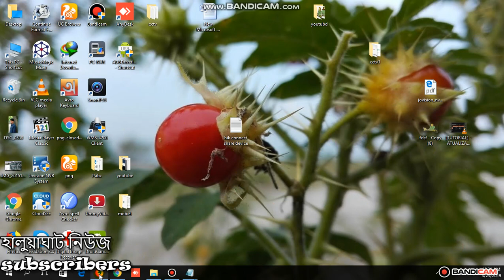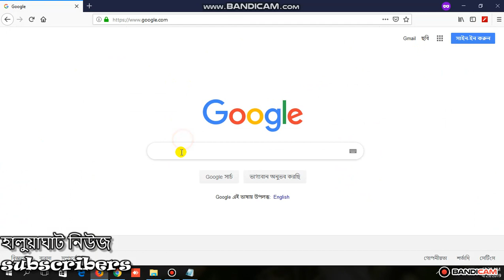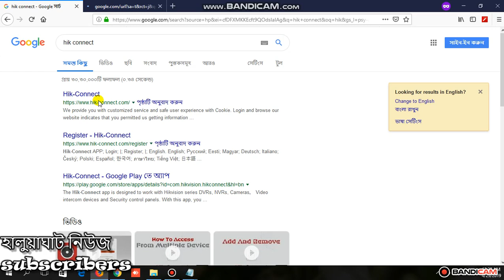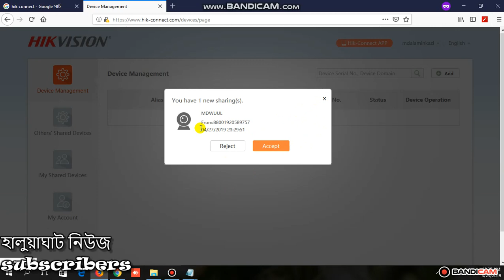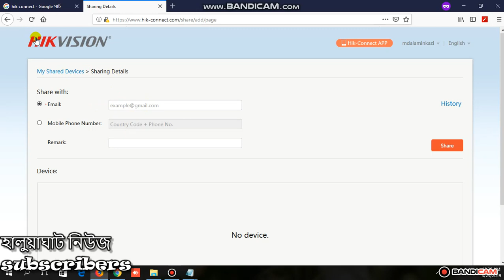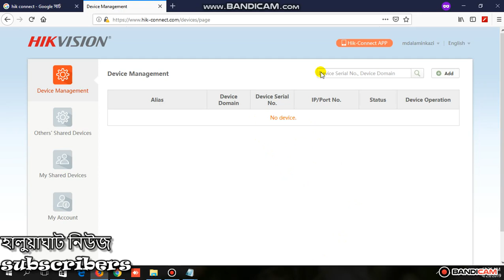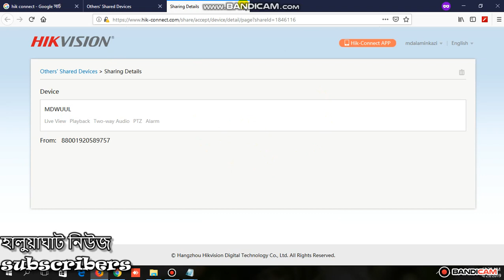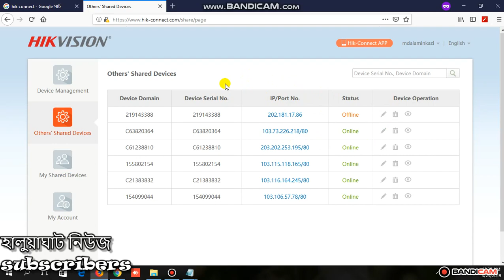How to use Hik-Connect on a computer hik connect share device browser PC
useHik-Connect Share functionMethod 1 Use Share
functionvia Hik-Connect

APP Steps -1- Run Hik-Connect app at yourmobileand login your account-

2-Go to hik-connect tab -click your device-click Device Information - Share Device -ViewMy Shared Devices Click -Share Device - input the Hik-Connect account you want to share email address, phonenumber, hik-connect account are supported Shared Network busy-The account doesn texistwill be returned according to the results
                                                                                                                                           Method 1 UseShare functionvia web portal                                                                                  Steps-2
- Type  hik connect  browser location bar Login with your accountuser name and password-

3- Go to Device Managementand click Share button Input the Hik-Connect account you want to

All products purchased from cctv
support Problem solution are covered
by Free Technical Support for the life
of the item. Our knowledgeable staff is
here to help with any technical support
questions concerning our products.

If you have a technical question it is best to contact our
technical team on (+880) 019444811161 and choose

সবার আগে সব ধরণের VIDEO এইচডিতে পেতে সাব্স্ক্রাইব করে আমাদের সাথেই থাকুন।

I hope you can do better than no new work on YouTube that share comments like this